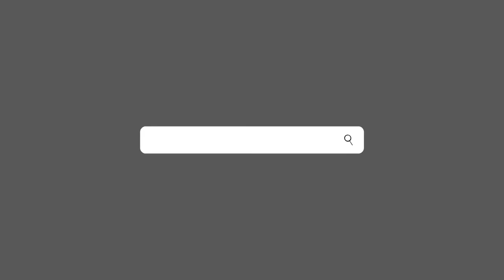"Resilience is Everything" Entrepreneurship in Barbering Ft. Quaison Moseley (Podcast #3)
Today I have Quaison Moseley on the podcast owner of Sharp Society Barbershop in Oakville Ontario. In this discussion, Q spoke about his upbring and the transition shift in his mind to opening up his barbershop within 3 years from having no previous experience in the barbering industry. This is an incredible story where we look at the mindset of Quasion becoming his boss and living by his out his one-word Freedom.

EQUIPMENT:
➜ Blue Yeti X
➜ Sony Alpha A5100 Black
➜ Godox Ledp-260c Led Light
➜ Aluminum Lightstand
➜ Mac Mini 64GB 1TB